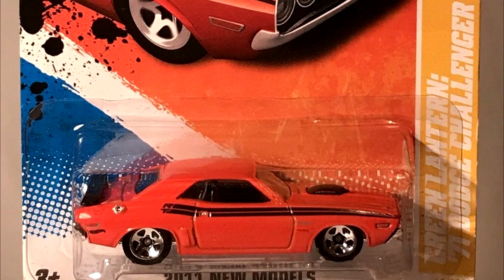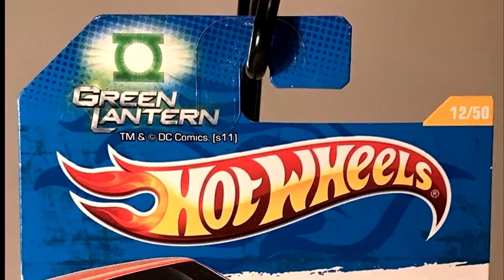Hot Wheels Green Lantern 2011 New Models ‘71 Dodge Challenger-Race 82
2017 Winners
Race 34 thru 35-Winner Bill Thomas-2015 Mustang Convertible (Blue)
Race 36 thru 38-Winner-Hyper King 23-Lamborghini Countach
Race 39-Winner-Track Beast-Nissan Skyline H/T 2000GT-X
Race 40 thru 46-Richard Knepp -16 Honda Civic Type R
Race 47 thru 54-Woodman29-69 Corvette
Race 55 thru 60 Shawn Henry-Dodge Challenger SRT 8
Race 61 Christie-Dodge Viper RT/10Batt
Race 62 Richard Knepp-Ford Mustang 1996
Race 63 thru 69 Stew Murray Hot Bird 1977
Race 70 thru 81-Patty Murray- Buick Grand National